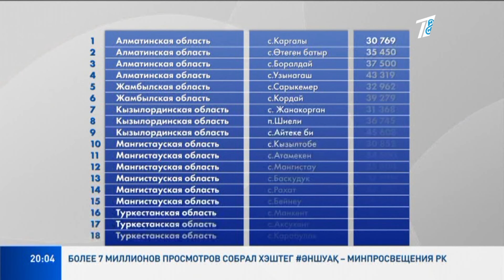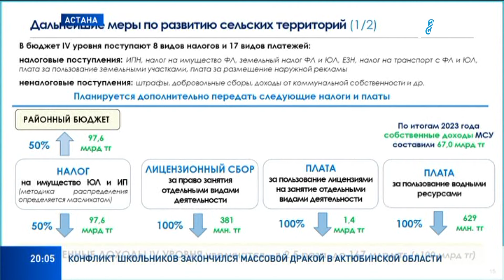КАКИЕ СЁЛА КАЗАХСТАНА МОГУТ СТАТЬ ГОРОДАМИ?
Новые города могут появиться на карте Казахстана. Об этом говорили в Правительстве. В какой части страны они расположены?